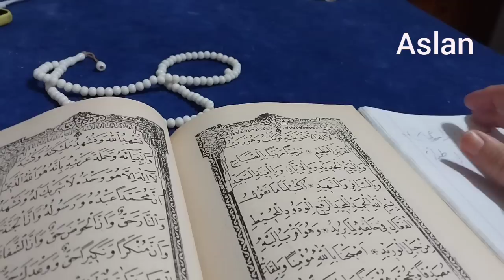Aslan Burcu ♌ Haftalık Yıldızmame YORUMU✡️(30 Nisan /6 Mayıs)Pazar Güneş günü#yıldızname#kahvefalı#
Zikir : ya Nur ya Allah (99)